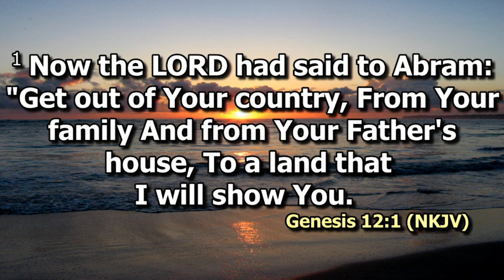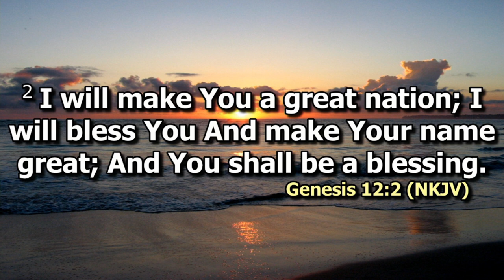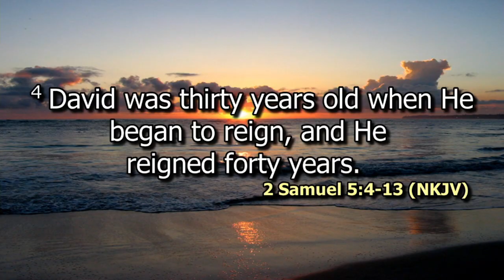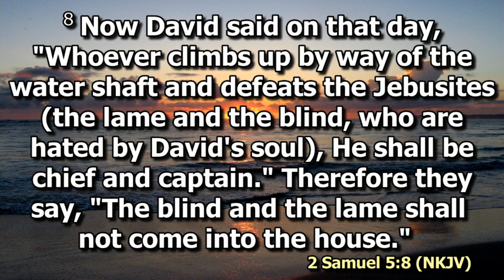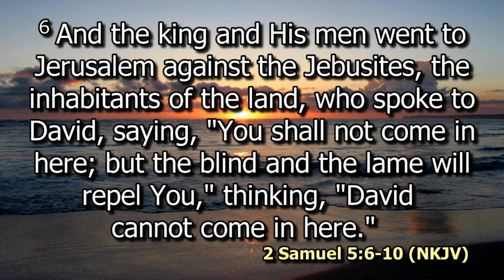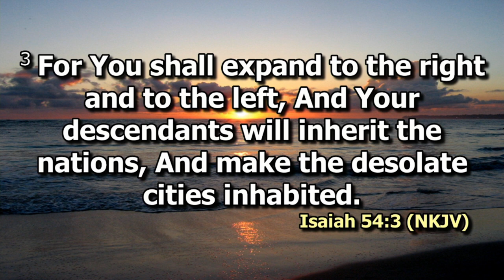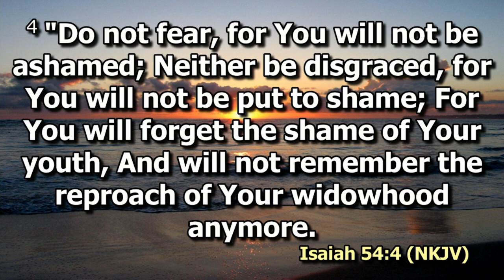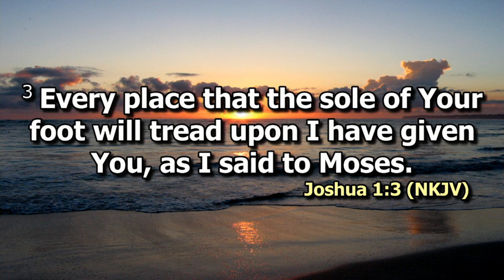Empowered for new frontiers and territories Pt 1 | Rev. Millicent Kaunda | SWC | DCIKZ